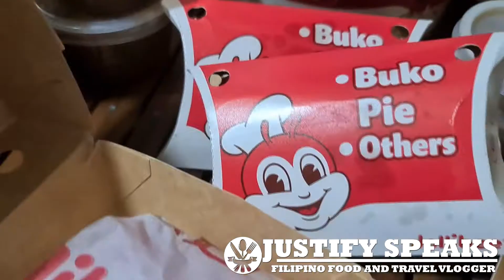Jollibee Chicken Joy Bucket Meal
In this video I'll share my order of Jollibee Chicken Joy Bucket Meal.

Camera:
Sony A6400
Lenses:
Tripods:
Yunteng VCT-668
Andoer Universal Mini Phone Tripod
Gimbal: